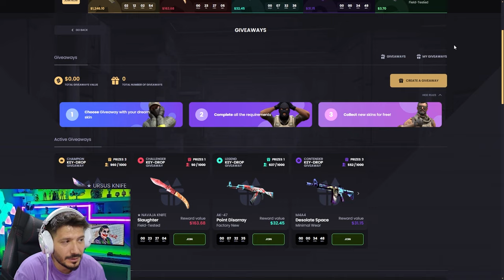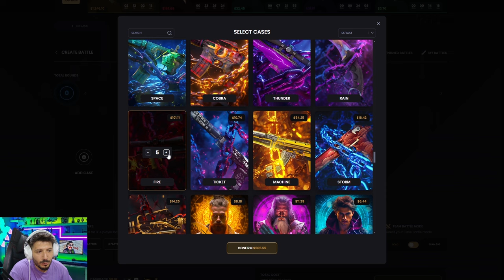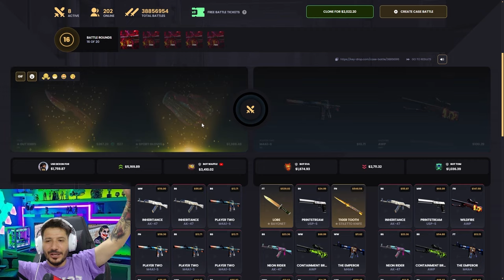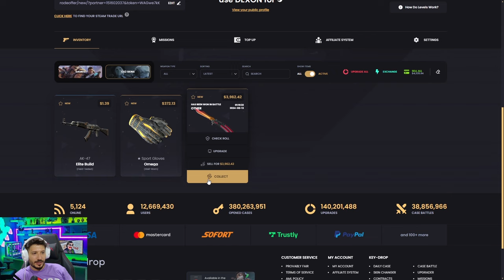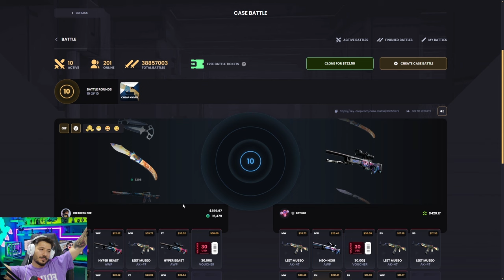DÜŞÜK BAKİYE İLE KATLAMA YOLLARI Keydrop Promo Code 2024 giveaways